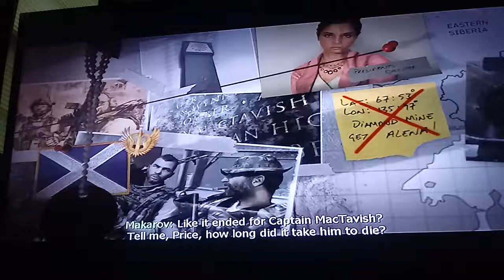M.W.3 going after Makarov at his headquarters